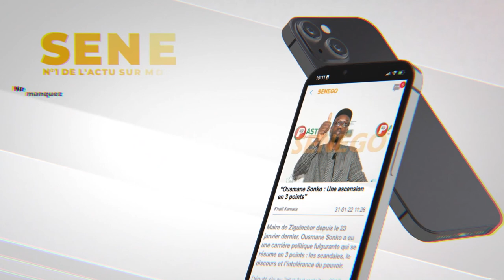Sa relation avec Mahfousse, le gifle de Nabou Touré, le prank raté, Zé sans détours